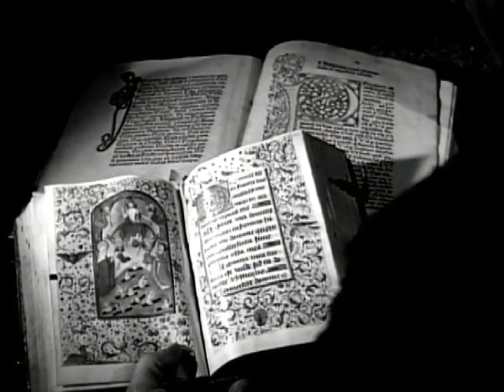Age of Print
This clip from the The Hunchback of Notre Dame (1939)explains how technology can change and impact culture.